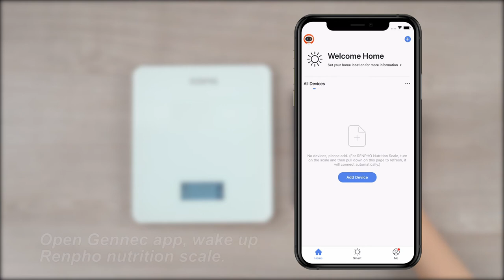How To: Connect RENPHO Smart Food + Nutrition Scale (ES-SNG01-W) with Your Phone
How to connect RENPHO Nutrition Scale ES-SNG01-W with your phone:

1.Open Bluetooth, Wifi or mobile data.  (GPS must be turned on for Android devices.)
2.Open Gennec App, wake up RENPHO nutrition scale.
It will show the “RENPHO Nutrition Scale”, tap it and the connection will complete!

Link to RENPHO Nutrition Scale

Tel:
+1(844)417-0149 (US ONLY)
Monday-Friday 9:00 AM-4:3OPM

Monday-Friday:9:00-17:00 GMT

Health KitchenScale Healthy SmartHome Smart FoodScale NutritionScale RENPHOscale Food Scale for calorie counting and Diet tracking.